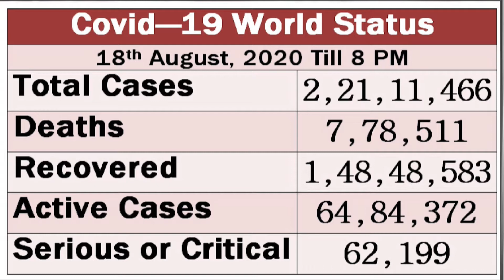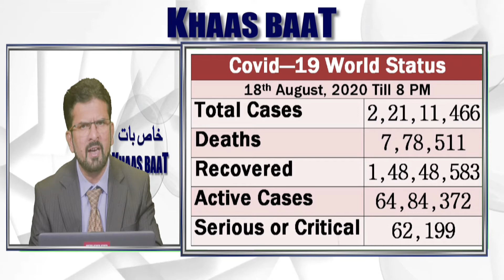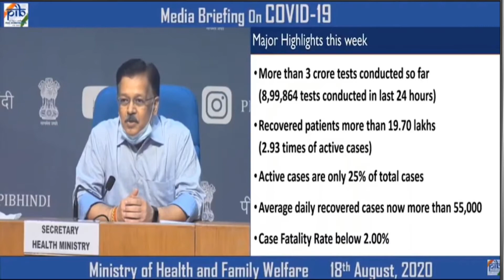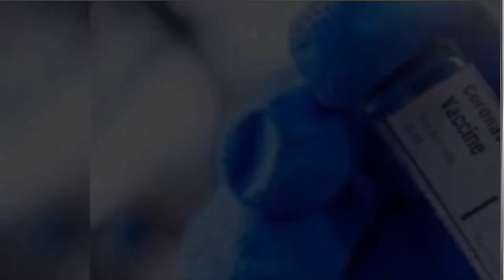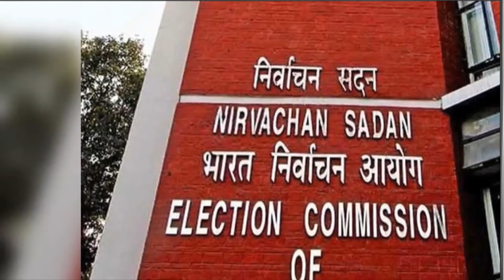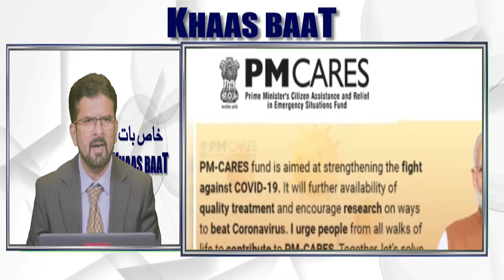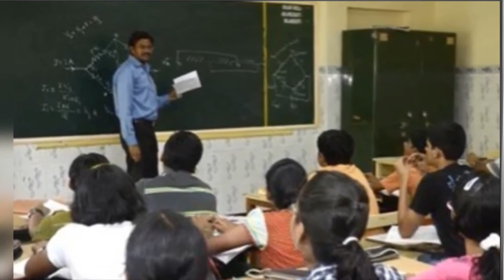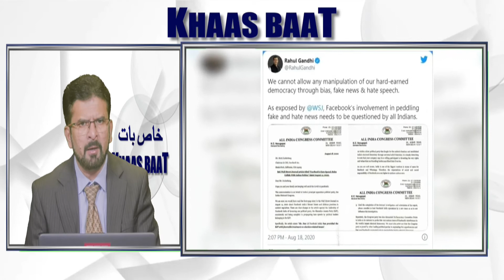Khaas Baat - Episode 14